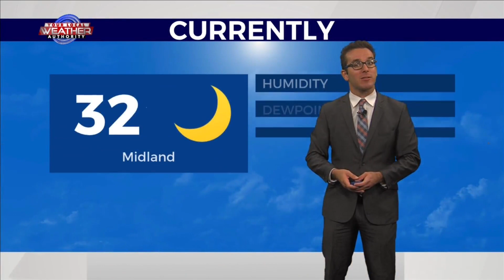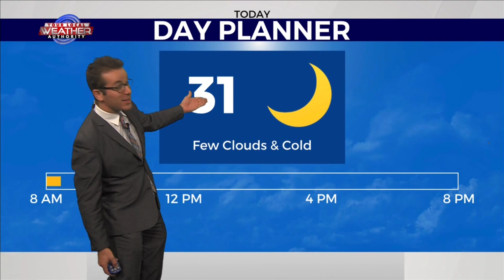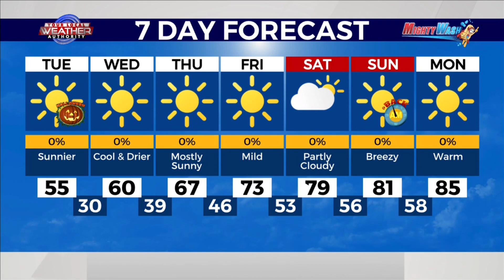Cool & Drier on Halloween in The Basin 10-31-2023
Rainy and snowy conditions are moving southeast of West Texas as KMID / KPEJ Weekday Morning Meteorologist Ryan DePhillips highlights the high pressure system that will provide the less-spooky weather conditions throughout this Halloween. Thicker morning clouds with any precipitation in the southern half of The Basin will give way to plenty of afternoon sunshine with temperatures slowly climbing into the upper 40’s, 50’s, and low 60’s. Northeasterly winds to start will switch more from the east-southeast throughout the day as the atmosphere will greatly dry out from the upper levels down to the surface. Very clear skies with light southerly winds and dry air will allow for very chilly mornings and milder afternoons to be in store in the short term ahead.